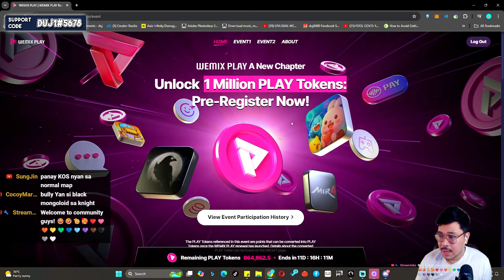Best Skill & Weapon Proficiency | Knight Guide Night Crows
Earn free TOKEN promoted by night crows
Pre-register now to claim your PLAY Tokens

Guys! Help me become TOP Night Crows Streamer!

You can support by sending your seed here!